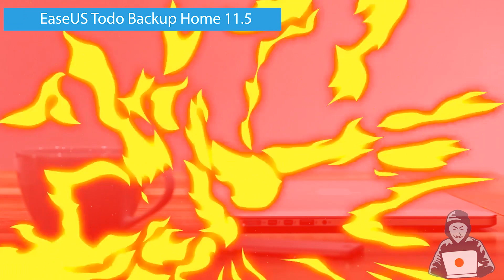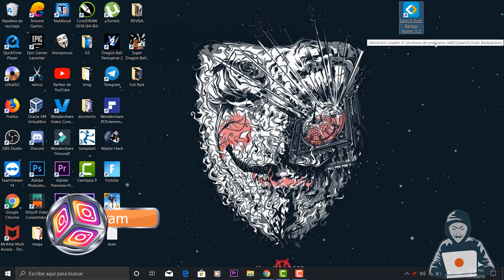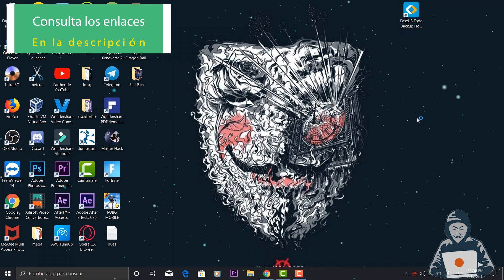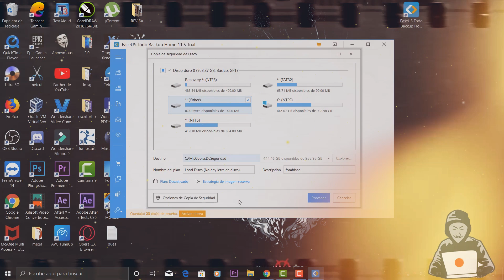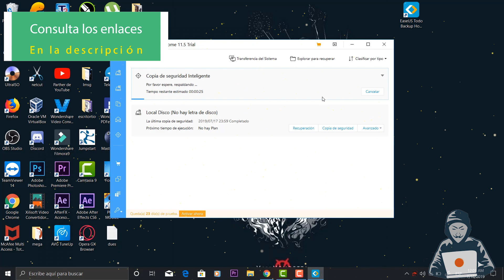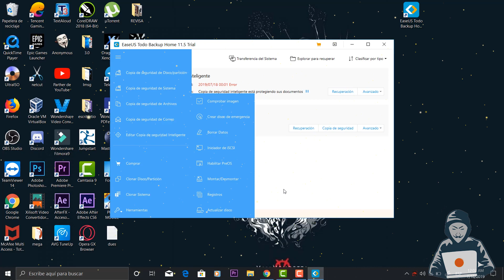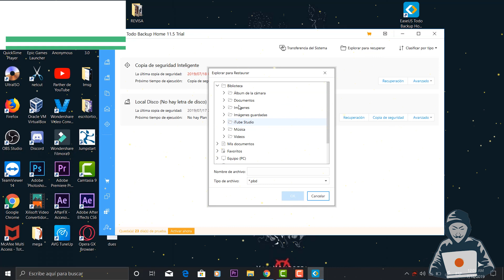Crear Super Respaldos de Tu SISTEMA En SEGUNDOS / Facil y RAPIDO⚡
🔹La mejor alternativa para realizar respaldos y muchas otras cosas más para tener tu sistema al 100%

●Pulsa el ícono '🔔' para recibir notificaciones de cada nuevo vídeo!●

Lα cσpiα dε εstε vidεσ,
sεяα dεnunciαdα.